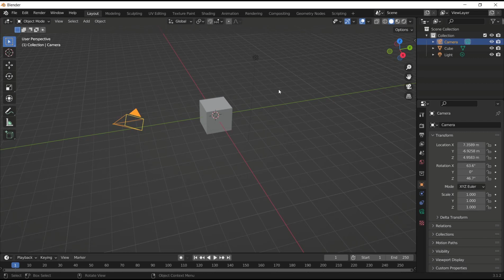Blender How To Reset 3d Cursor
Introducing the Blender How To Reset 3d Cursor, a must-have tool for any 3D modeling enthusiast. This product is designed to provide a simple and effective solution for resetting the 3D cursor in Blender, a crucial feature for accurate and efficient modeling.

Crafted with precision and attention to detail, the Blender How To Reset 3d Cursor boasts a user-friendly interface that is easy to navigate and operate. With its intuitive design, users can quickly and easily reset the 3D cursor to its default position, allowing for seamless and uninterrupted workflow.

This product is compatible with a wide range of Blender versions, ensuring that users can enjoy its benefits regardless of their preferred version. Additionally, the Blender How To Reset 3d Cursor is built to last, with durable materials that guarantee long-lasting performance and reliability.